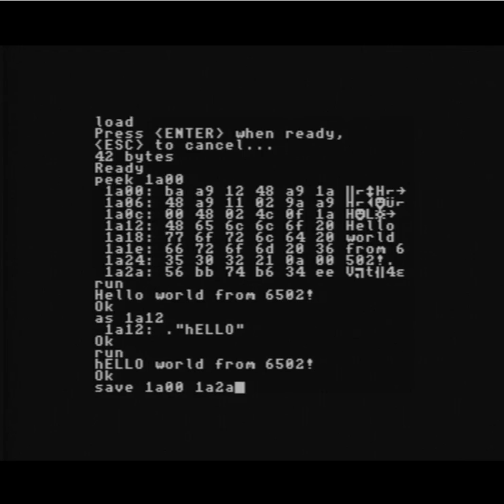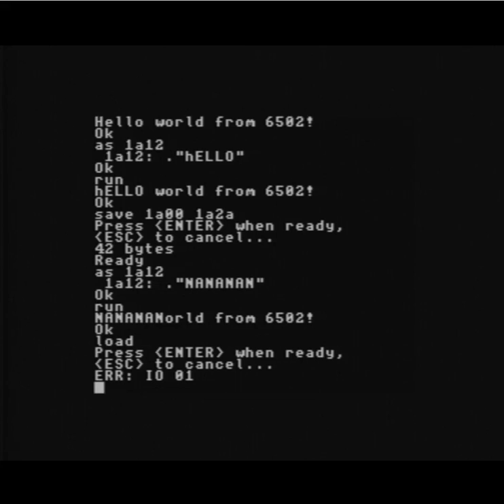Load, save and load again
I thought this would be easier, but loading back the programs saved from the microcomputer is less reliable than loading programs encoded in a regular laptop without going through a sound card.

In this example I show it is "almost" working:

 - The output doesn't have a high enough volume so I had to amplify the sample before loading it back.
 - It is unreliable (failed the first time; although the fact that this is a breadboard prototype doesn't help either!). This is only 42 bytes, for programs larger than a couple of KBs it is currently unusable.